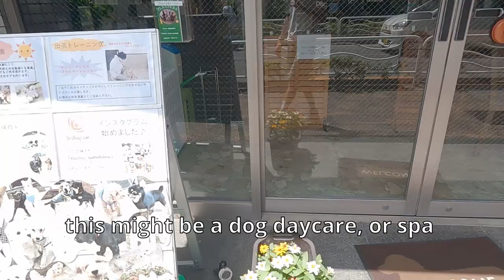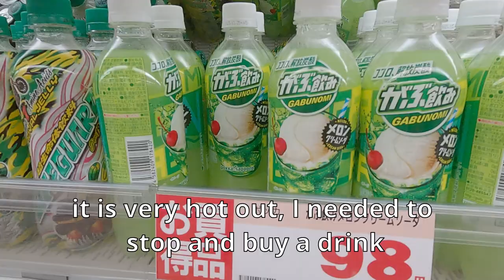JAPAN solo trip - day 2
In this video I wander around Tokyo on a hot summer day, eventually finding my way to Tōkyō Station station to watch some of the many different japanese trains !!  I discover some beautiful places and marvel at the incredibly clean city!

Tōkyō Station  東京駅